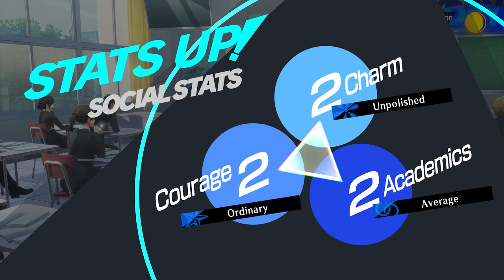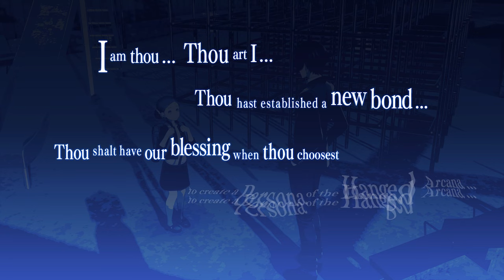Let's Play Persona 3 Reload | Part 15 - Gaming With Junpei | Blind Gameplay Walkthrough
In Part 15 of this blind Persona 3 Reload gameplay walkthrough on the Xbox Series X we head out to the arcade with Junpei for an intense battle of skill.